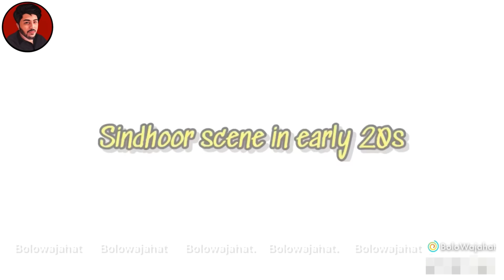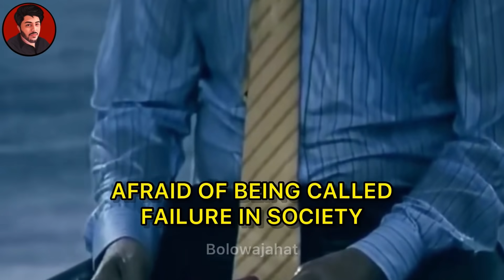HEART TOUCHING MEMES OF 2022 | BOLO WAJAHAT